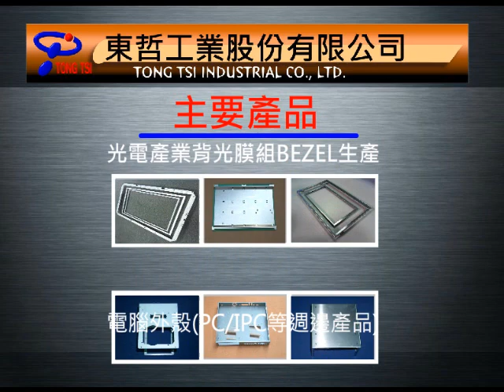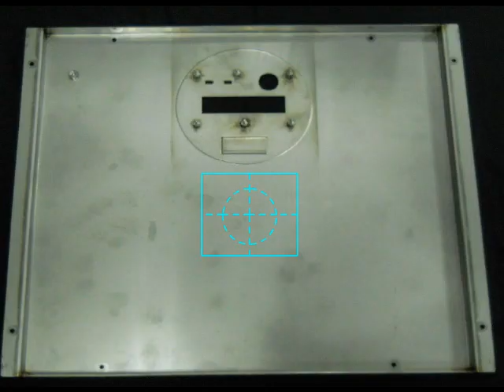東哲工業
本公司係由加工業轉型為電腦機殼類的一個專業製造廠，年產量200萬台。2001年為配合市場及客戶所需與公司經營方針乃轉型為沖製光電類周邊製品(LCD背板/框架等)，以因應未來科技產品與公司的永續經營。